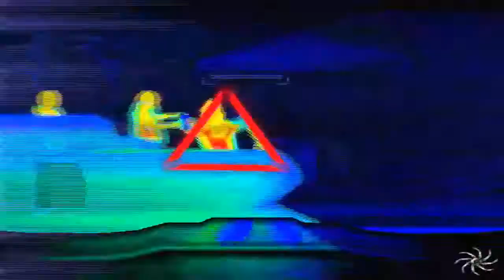Predator: Concrete Jungle 100% - Walkthrough Part 8 - Under the Gun - PS2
Predator: Concrete Jungle is an action video game developed by Eurocom for the PlayStation 2 and Xbox consoles. In the game the player controls a disgraced Predator who must regain his honor by killing the humans who have stolen his technology. The game is named after the first volume of the Dark Horse Comics Predator comics series, but does not share the same plot.

The game also has a number of bonus missions in which the player can earn rewards including costumes, weapons, and increased health and energy. A variety of weapons are used in the game, falling into the categories of melee and ranged weapons. A number of the weapons reflect those used in the Predator and Alien vs. Predator films, though others are new. The player can also use mines and bombs. Weapon upgrades are found in some of the stages. The player can also use items, such as medical kits which restore health. In first-person mode the player can use vocal mimicry to distract or lure an enemy, while in third-person mode the player can emit a loud roar. During gameplay, the Predator generally emits lion, tiger, leopard, and jaguar growls.

Predator: Concrete Jungle makes several links between the films of the Alien, Predator, and Alien vs. Predator franchises. The film Predator 2 also featured a powerful Jamaican gang with a leader named King Willie. Hunter mentions to Lucretia that he knew Charles Bishop Weyland "before he disappeared"; Weyland appeared in the film Alien vs. Predator (2004) leading an expedition to the Antarctic, where he was killed by a Predator. The Yutani Corporation is also mentioned, referencing the Weyland-Yutani Corporation of the Alien films. MOTHER, the name of the computer controlling New Way City in 2030, is also the name of the Nostromo's computer intelligence in Alien (1979). Several other references to the film franchises are made throughout the game, including the appearance of Aliens, This game However is not considered Canon.